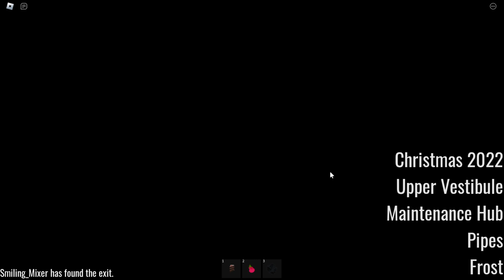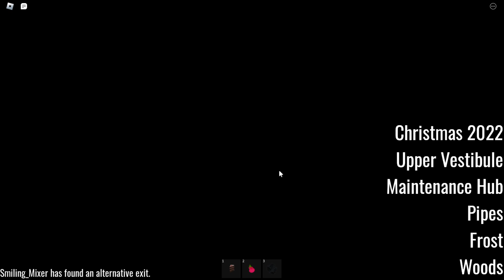PM 6:06 - "Frost" (Official) in Third Person + Woods [Preview]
In this video, I'll show you how I beated Frost in PM 6:06 in the third person.
Timestamps :
0:00 - Frost Gameplay
9:38 - Woods [Preview]